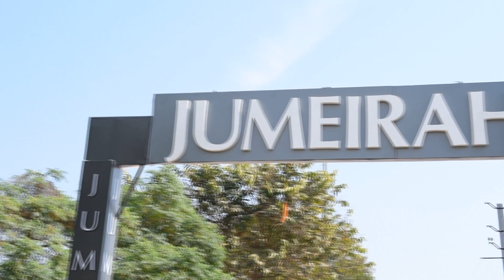2 BHK Sample Flat Walk through - Jumeirah Park - Vasna Tandalja Road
We are offering to our valued customers a supreme quality range of 2 BHK Luxurious Bungalows. It is constructed as per the rules regulations mentioned by development authorities, these enclaves are furnished using quality material.